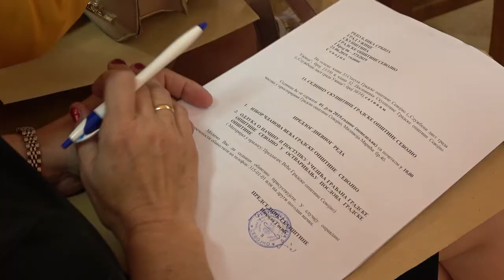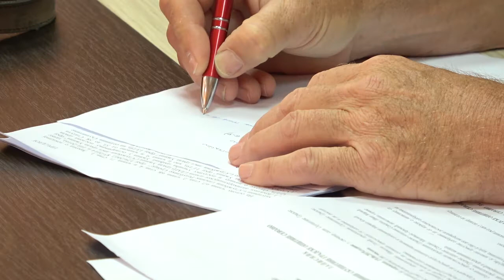01.07.2019. USVOJENA ODLUKA O PROMENI STATUTA GRADSKE OPŠTINE SEVOJNO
Nakon usvojene odluke o promeni Statuta Gradske opštine Sevojno i povećanja broja članova Oštinskog veća sa 5 na 7, na danas održanoj sednici Skupštine imenovani su i novi članovi ovog radnog tela. Po usvojenim izmenama Statuta i broj odbornika  u sevojničkoj Skupštini umesto 15 biće povećan na 19, ali će se ova odluka primenjivati tek od narednih izbora u ovoj Gradskoj opštini.

STUDIO ČAČAK

Adresa: Skadarska 7/3, 32000 Čačak

STUDIO UŽICE